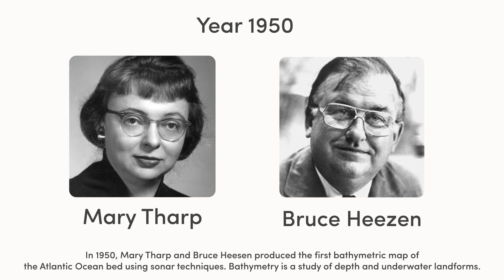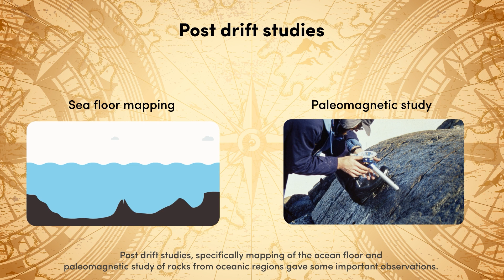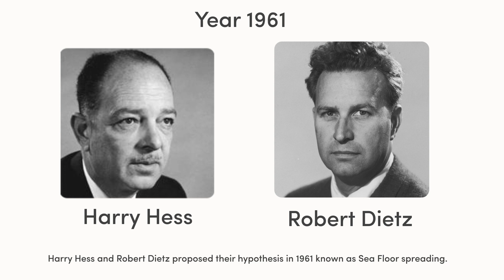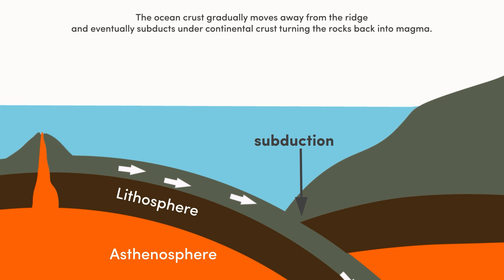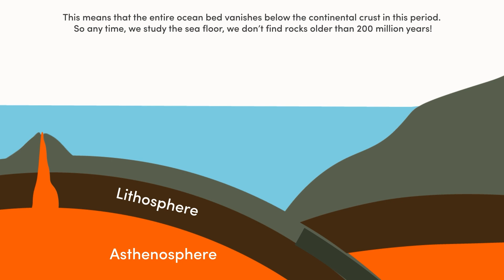Sea Floor Spreading- Part I | Essential Concepts for UPSC | Physical Geography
In this video, we delve into the Sea Floor Spreading theory.

From the perspective of the UPSC syllabus, this is an important concept as it gives a foundation to Plate Tectonics.  Below 2 videos would help you to form a base to understand this theory so if you haven't watched them, please do watch.

Whether you are appearing for Mains'23 or Prelims'24, prepare to conquer the UPSC exams with confidence! Happy learning and best of luck on your journey towards success.